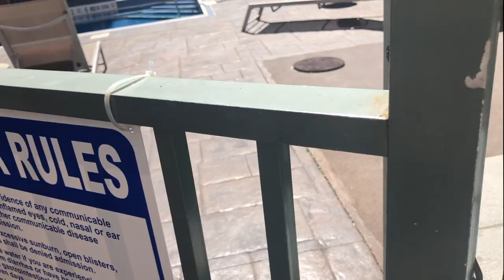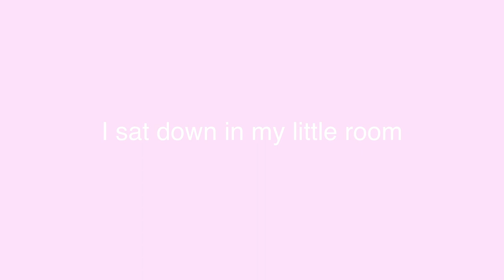summer trAnSfoRmaTIoN + lifeguarding vlog || oxniya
Hey Guys!! Wassup 3x

This was going to be a “Summer Transformation” and then I was going to be like… SURPRISE its just me becoming a lifeguard ahehe.. buuuuuuuuutt I didnt get everything I needed to do done soo It turned into this beautiful mess :)

I hope you guys enjoy 13 minutes of me working / complaining about work XD. All jokes aside I do love my job (..most of the time) and If you were considering becoming a lifeguard I would defiantly recommend it.

Also I tried a somewhat different editing style for this video so please do let me know if you liked it ;)